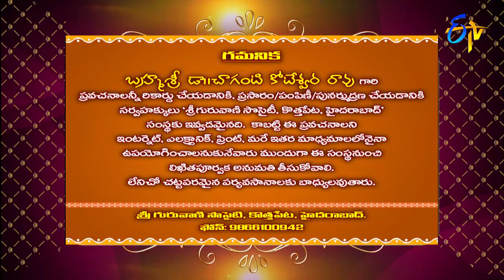Sri Krishna Vaibhavam (Chaganti Pravachanam) | Subhamastu | 4th February 2023 | ETV Telugu